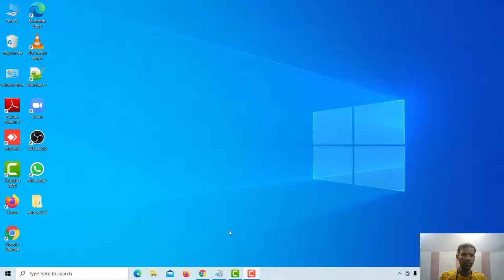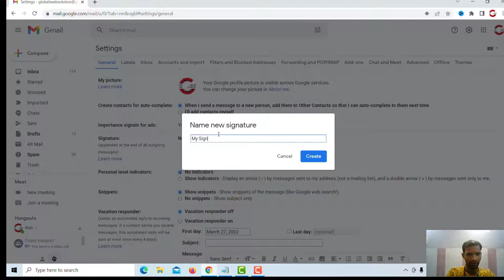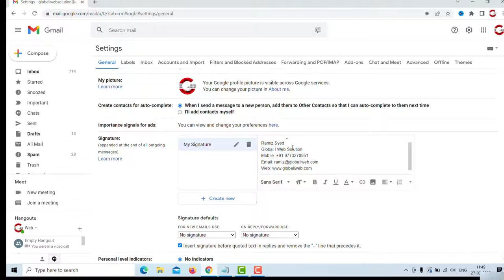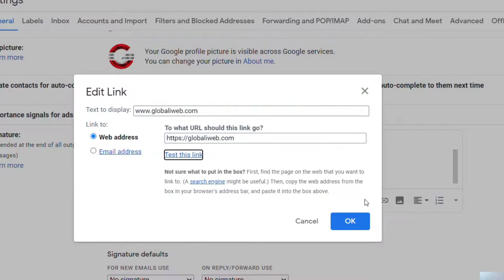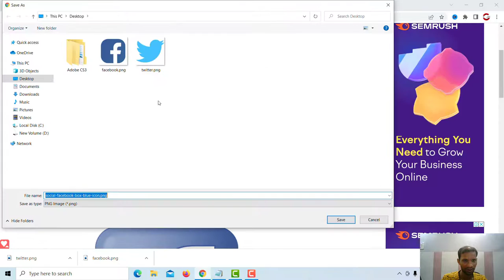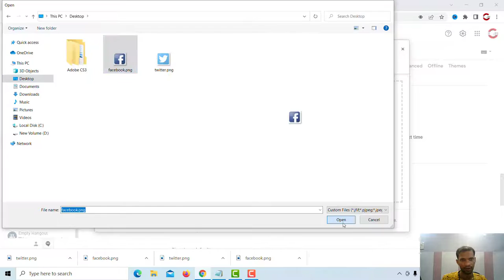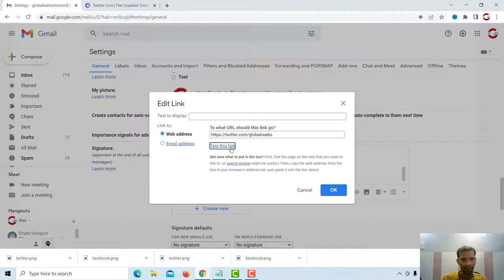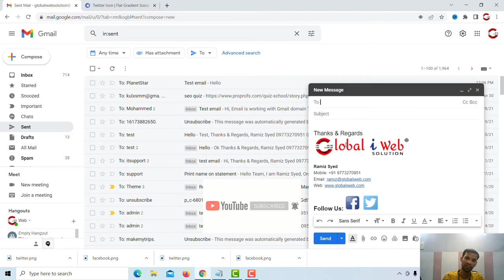Create a Professional HTML Email Signature | Gmail Signature Design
I will show you professional email signature design examples and tips to create your own email signature with Gmail.
A good email signature is simple, informative, professional, and puts the information at the forefront. But, this doesn’t mean your signature has to look dull or boring. There are many ways to get the most out of your email signature design. gmail signature with image

how to create a professional gmail signature for free.
gmail signature with image
microsoft outlook
how to make an email signature
how to
gmail
how to create email signature
outlook signature setup
email signature with clickable links
microsoft 365
gmail email signature
email signature with links
clickable email signature design
giuliano de luca
digital marketing
email signature generator
custom signature
outlook
email marketing
clickable email signature
canva email signature
custom gmail signature
apple mail signature
signature
free signature
email signature gmail 2022
canva tutorial 2022
social media icons in email signature
canva easy tutorial
how to add social media icons in email signature
canva tips 2022
animated email signature design
best email signature design
how to design email signatures for your clients
jeremy mura design
personal brand tips
how to make html email signature
html email signature bangla tutorial
html email template
html email builder
add an html signature to mac email
email signature design html code
how to add custom signature in gmail
add logo to gmail signature
canva
canva tips
canva tutorial
jeremy mura
graphic design
personal branding
digital hacks
online marketing
gmail customization
signature generator
gmail signature template
how to add signature template in gmail